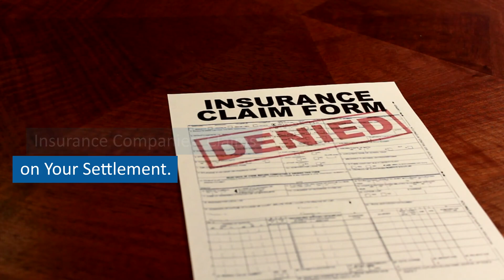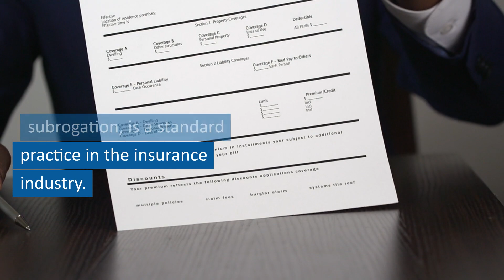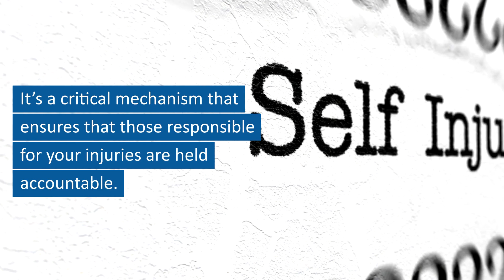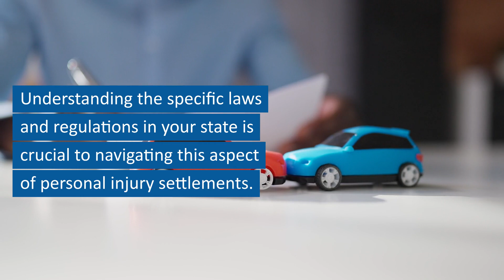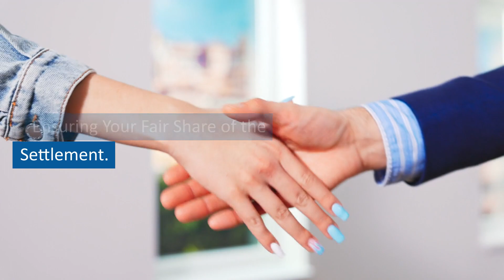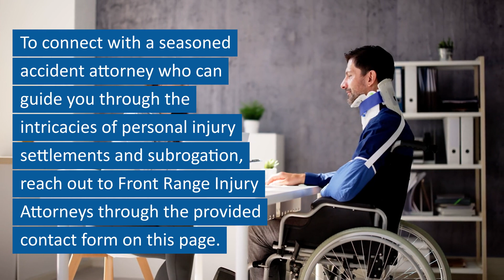Health Insurance Claims on Personal Injury Settlements | Denver Personal Injury Lawyers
Denver personal injury lawyers:
Front Range Injury Attorneys
2590 Welton Street, Suite 200

Subrogation is a legally complex process that involves intricate negotiations and legal procedures. It's a critical mechanism that ensures that those responsible for your injuries are held accountable. The aim is to shift the financial burden from the injured party and their insurer to the at-fault party's insurer. This process not only safeguards the interests of the injured party but also helps maintain the integrity of the insurance system as a whole. Moreover, subrogation serves as a deterrent against negligent behavior, as it holds individuals and entities accountable for their actions.

The subrogation letter sent by your health insurance company is a pivotal document in this process. It seeks comprehensive information about the accident, aiming to establish the circumstances and liability. Furthermore, it inquires about any involvement of third parties and whether the incident was work-related. Importantly, it also seeks to identify if the at-fault party has an insurance adjuster who can be contacted. This thorough documentation and inquiry process is essential in building a strong case for subrogation, ensuring that all parties involved have a clear understanding of the circumstances surrounding the injury.

In Colorado, where subrogation is permitted, having an experienced Denver personal injury attorney by your side is invaluable. They can help you navigate the intricate legal terrain, ensuring that you receive the maximum compensation while also addressing any subrogation claims made by the insurance carriers. By leveraging their expertise, you can strategically approach negotiations and legal proceedings, safeguarding your interests throughout the process.